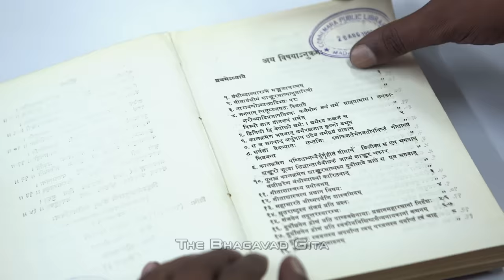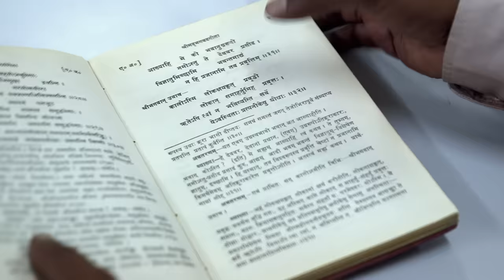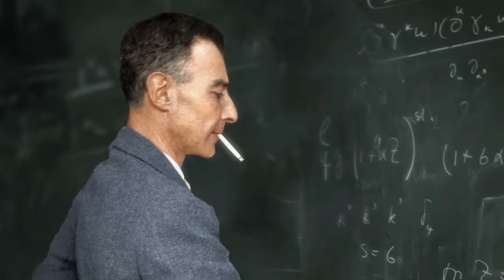Ancient Aliens: Did Extraterrestrials Predict the Atomic Bomb?! (Special)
Could there be evidence to the atomic bomb actually existing thousands of years ago? See more in this scene from Season 2, Episode 8, "Aliens and Mysterious Texts."